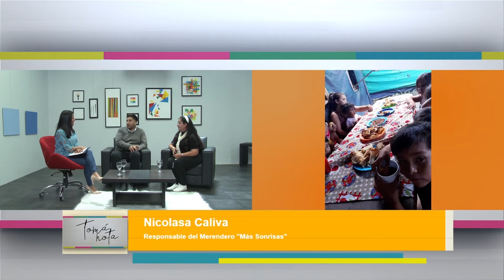Tomá Nota - Tema del día: Merenderos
Magazine semanal emitido por Canal 9 La Rioja, el miércoles 10 de abril de 2019, a las 13 hs. El tema del día: Merenderos en La Rioja. (Programa Nº 03)
¿Cómo impactan los merenderos en el contexto actual?
Informe especial y entrevista con la impulsora del merendero "Màs Sonrisas", Nicolasa Caliva, y el secretario de Desarrollo Territorial del Ministerio de Desarrollo Social, Raúl Corzo.